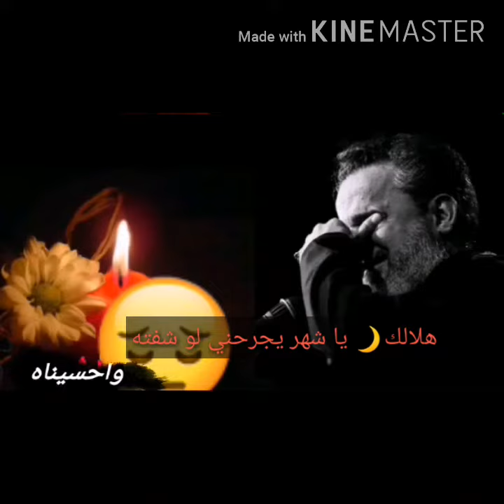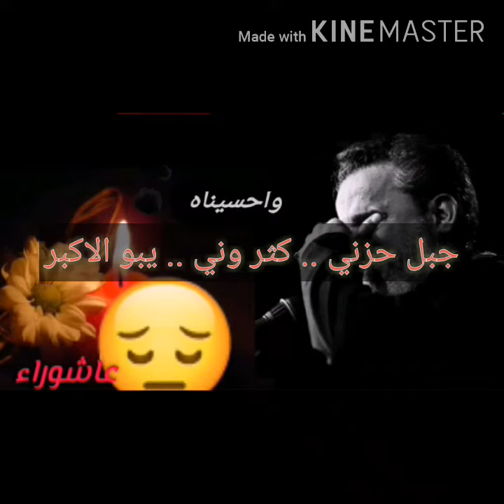عظم اللھ اجورنا واجوركم بمصاب ابا عبد الله الحسين الشهيد "عليه السلام"